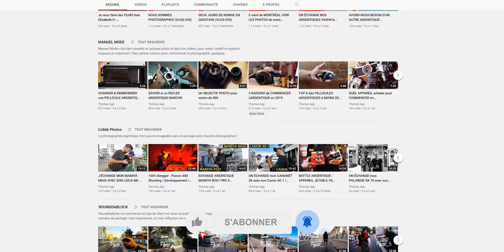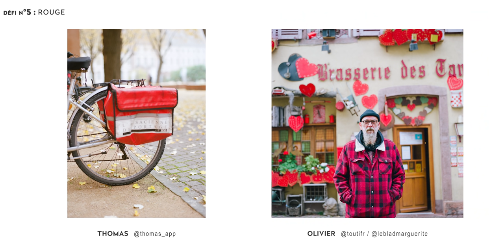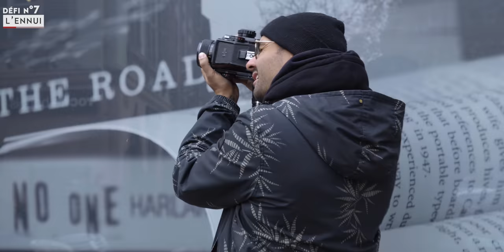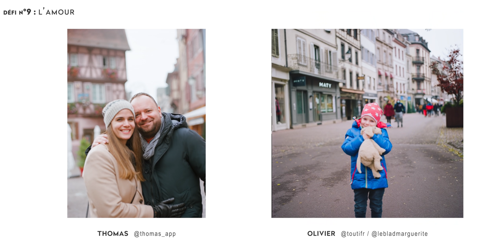9 DÉFIS Street Photo en ARGENTIQUE ! On a bien galéré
→ On papote photo argentique : Malheureusement suite à soucis audio, le podcast doit être réenregistré et n'est donc pas dispo pour le moment.

→ Objectif polyvalent
→ Objectif très grand angle
→ Eclairage studio
→ Trépied de voyage